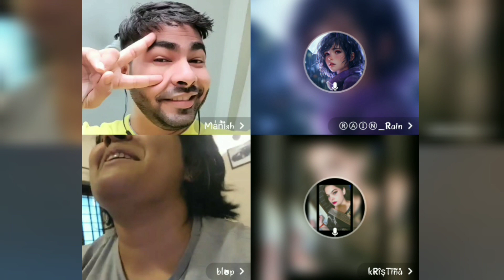English conversation With Indian Girls and Sing A Song Best Practice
Triplet Harmony: Vibrant English Conversations and Melodic Duet with Two Girls and One Boy